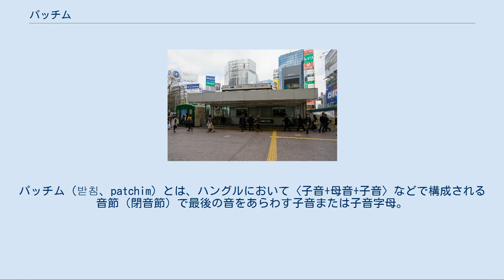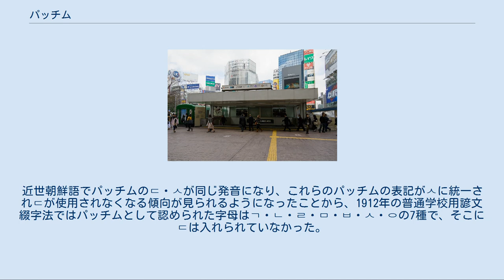パッチム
パッチム（받침、patchim）とは、ハングルにおいて〈子音+母音+子音〉などで構成される音節（閉音節）で最後の音をあらわす子音または子音字母。
終声とも呼ばれる。
 朝鮮語では、子音は、一音節のなかで母音の前後に来ることができる。
二重子音を含む19の子音は全て母音の前に置くことができるが、ㄸ, ㅃ, ㅉを除く16の子音は母音の後ろに来ることができる。
たとえば、 などである。
このように、母音の後に来て音節の最後の音を構成する子音を「パッチム」と呼ぶ。
パッチムには、朝鮮語で「支えるもの」「下敷き」の意味があり、上記の例でいえば기 (ki) の下の位置にㅁ (m)、바 (pa) の下位にㄱ (k) の音素を表記して全体として1音節を表す。
 パッチムをとる音節は、閉音節である。
閉音節には、次のような種類がある。
 パッチムには、ㄱ (k)、ㄴ (n)、ㄷ (t)、ㄹ (l)、ㅁ (m)、ㅂ (p)、ㅇ (ng) の7つの音価がある。
 朝鮮語で語中・語尾の「ク」「ル」「ム」「プ」と表現される音は、後に母音を伴わないパッチムであることが多い（例: ソウル＝서울、キムチ＝김치）。
 パッチムをとる子音は16個 （ㄱ、ㄴ、ㄷ、ㄹ、ㅁ、ㅂ、ㅅ、ㅇ、ㅈ、ㅊ、ㅋ、ㅌ、ㅍ、ㅎ、ㄲ、ㅆ） あり、二重子音11個をふくめると27個にのぼるが、発音は7通りだけである。
発音欄の ̚ は、内破音を表す国際音声記号 (IPA) の補助記号である。
 パッチムの発音が7通りしかないにもかかわらず、激音や濃音などの字母をパッチムに使用したり、二重パッチムを使用するなど、表記上27種類に書き分けるのは、朝鮮語の形態音素表記のためである。
 二重パッチム以外の16種類のパッチムの発音は、次のように整理することができる。
 あるいはハングル（訓民正音）の創製原理から次のように整理することもできる。
 2つの異なる子音字母を組み合わせてパッチムに用いたもの、具体的には、ㄳ、ㄵ、ㄶ、ㄺ、ㄻ、ㄼ、ㄽ、ㄾ、ㄿ、ㅀ、ㅄの11個を二重パッチムと呼ぶ。
 後に母音が続く場合，パッチムは，原則としてそのまま発音される(例: "젊은"→/절믄/，"앉아"→/안자/)が，例外的にㄶ・ㅀは，ㅎが無音化される(例: "않아"→/아나/，"잃은"→/이른/)。
 後に子音の続く場合及び語末の場合，南北の標準発音によれば，ㄳ、ㄵ、ㄶ、ㄽ、ㄾ、ㅀ、ㅄについては左側の子音、ㄻ、ㄿ、ㄺについては右側の子音を発音する。
ㄼは南北で標準発音が異なり，南(韓国)では，左側のㄹを発音することを原則(例: "넓다"→널따, "여덟"→/여덜/)とし、形容詞「넓다」の語幹が複合語を形成する場合や動詞「밟다」の活用形では右側のㅂを発音する(例: "넓죽하다"→넙쭈카다, "밟다"→/밥ː따/)。
これに対し，北(朝鮮)では，右側のㅂを発音することを原則とし(例: "넓다"→넙따, "밟다"→/밥따/)，形容詞の後にㄱが来る場合や名詞「여덟」では左側のㄹを発音する(例: "넓고"→널꼬, "여덟"→/여덜/)。
 これらを整理すると次の通りとなる。
 後に子音が続くとき及び語末 ㄷ音 (ㄷ、ㅅ、ㅈ、ㅌ、ㅎ) がある場合は、それを発音しない。
ㄳ→ㄱ，ㄵ・ㄶ→ㄴ，ㄽ・ㄾ・ㅀ→ㄹ，ㅄ→ㅂ。
 ㄷ音がなくㄹ音がある場合は、それを発音しない。
ㄻ→ㅁ，ㄿ→ㅂ，ㄺ→ㄱ，(ㄼ→ㅂ)。
 ただし、ㄼはㄹと発音する語とㅂと発音する語がある。
詳細は先述の通りである。
 また，ㄺの後にㄱ が続く場合は、ㄹをパッチムとして発音し 次のㄱが濃音化する。
ㄺ＋ㄱ→ㄹ＋ㄲ。
 後に母音が続くとき 原則として二重パッチムの左側の子音をパッチムとして発音し、右側の子音は初声化する。
（例：젊은→절믄） 但し，中間に形態部の境界があるときは，語末と同様に発音されるいわゆる絶音現象が起こる。
（例：넋없다[넉업따→너겁따]） 前に二重パッチムが来るとき パッチム ㄶ、ㅀの後に子音が続く場合は次の子音が激音化する。
（例：잃다→일타） それ以外の二重パッチムの後に子音が続く場合は次の子音が濃音化する。
（例：앉다→안따, 핥다→할따） パッチム"ㄴ"、"ㅁ"、"ㅇ"、"ㄹ"および母音の直後のㄱ・ㄷ・ㅂ・ㅈ [ k・t・p・ch ] の音は、それぞれ有声音（濁った発音）となって [ g・d・b・dj ] の音で発音する。
 用言の活用形でパッチムのㄹにㄱ、ㄷ、ㅈが後続する場合も後続音が有声音化される。
 パッチムの直後に無音の子音"ㅇ"が来ると、パッチムの音...